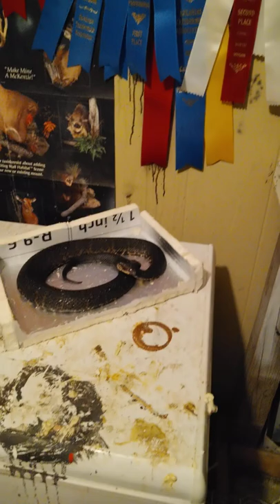Snake.cottonmouth..TAXIDERMY STUFF..36 1/2in 1lb reproduction reptile..